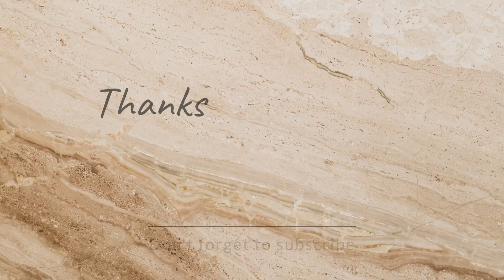Travel Vlog, ajj restaurant aur mall aur gana gaye